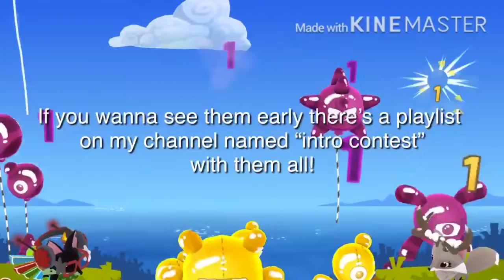Intro contest ending soon! Last chance to enter